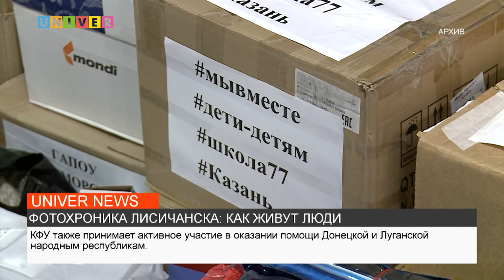ФОТОХРОНИКА ЛИСИЧАНСКА: КАК ЖИВУТ ЛЮДИ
В зданииИнститута филологии и межкультурной коммуникации Казанского Федерального Университета прошла фотовыставкакорреспондента "Татар-информ"Михаила Захарова, который посетил несколько прифронтовых городов Луганской народной республике. Подробнее о выставке расскажет Николай Осуховский.